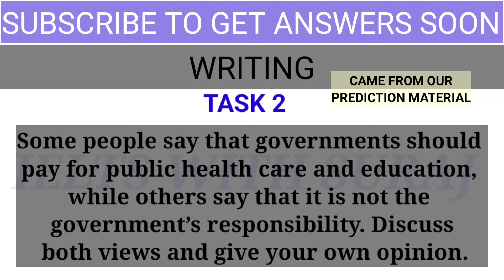11 July 2024 Ielts Exam review with Reading and Listening answers || Evening slot | ACADEMIC+GT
11 July exam prediction link